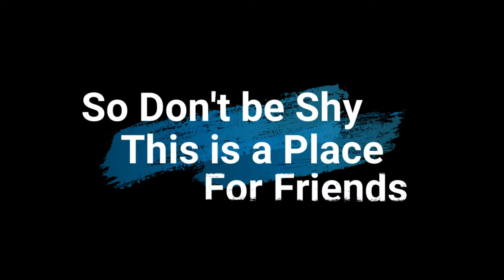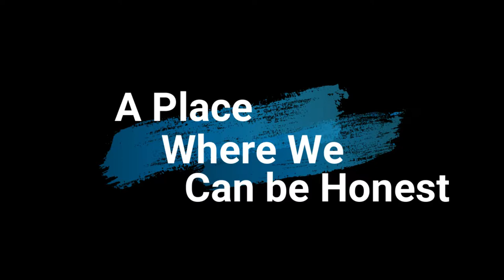HomeGroups Week 1 Josh James - Francis Chan Balance Beam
Aspire Church Surprise, AZ Join us!

REAL answers from REAL people living REAL lives for a REAL God.

Our goal is simple: that every person who walks into Aspire Church would move one step closer to God.  We do this through practical Bible teaching, contemporary worship, and lots of opportunities to develop real relationships.  We’re not perfect, and we certainly aren’t experts, we just want to see God glorified.  We would love for you to join us!

We want you to feel comfortable when you come to Aspire Church, so here are a few questions you might have.  We look forward to seeing you!

Where are you located and when is your service?

We meet at Arizona Charter Academy, 16025 N Dysart Rd., Surprise, AZ.  Our service is at 10:00am. For a map and directions, you can go to our When and Where page.

What is a normal service like?

The band leads us in a few worship songs, then we listen to a challenging, relevant message from the Bible.  We will never single anyone out, and we might just have a few laughs along the way.  We are a laid back, friendly environment, and we want all our guests to feel comfortable.

What do I do if I have kids?

When you arrive on our campus, you will see a sign for our AC Kids Check-In.  Head there and one of our volunteers will help check you in and walk you and your kids to their class.  All of our volunteers are background checked and receive excellent training.  We want your kids to be safe, learn about Jesus, and have a great time doing it.

If you have teenagers, check out our Rise Student Ministry (grades 7th-12th) page.  Our students meet on Wednesday nights at 6:30 pm.

What should I wear?

We are a laid back, “come as you are” church.  You will see a wide variety of dress, from jeans or shorts and t-shirts to business casual.  So come in what you’re comfortable with.

Where do I go once I get there if I have a question?

If you need help, ask anyone of our volunteers, or head to the Information Table in the lobby.  The volunteer at the Info Table is there to help you, so don’t be afraid to speak up.